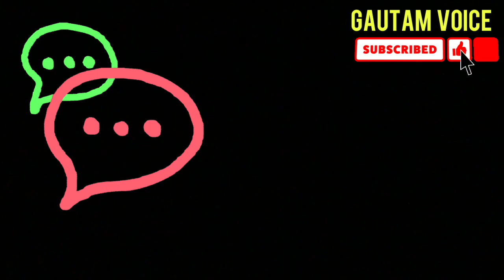Love story/Part-2 story/fake love story/online pyar fir dokha/hindi stories/best story in hindi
And u gyuz also Catch me on other social media Platforms like insta nd Fb link is here👇🏻👇🏻👇🏻

आप लोग सीधा message कर सकते है 😎♥️
Hope u gonna love my Videos🔥